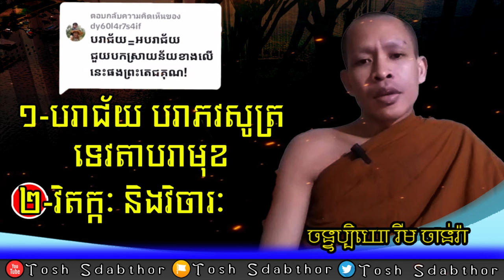ទេវតាបរាមុខ | Rim Chanra Answer Question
សំណួរ-ចម្លើយ
១-បរាជ័យ បរាភវសូត្រ ទេវតាបរាមុខ?
២-វិតក្កៈ និងចារៈ
-តើអ្វីជាភាពអស្ចារ្យ?

-វិទ្យាសាស្ត្រអប់រំបែបសង្គម

-ព្រះអាស៊ី ព្រះអឺរ៉ុប

-ទឹកសម្បថ៍គ្មានន័យ

-ចោរ និងអ្នកបះបោកើតចេញពីណា?

-រំលាយអារម្មណ៍ភាពជាខ្ញុំគេ